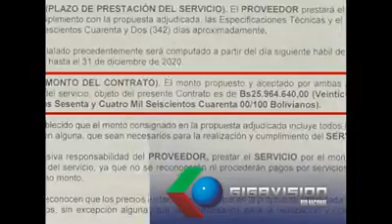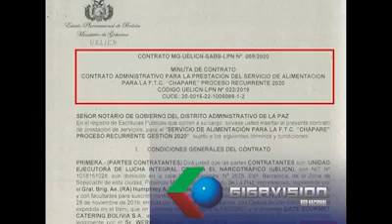DIPUTADO AmilkarBarral SORPRENDIÓ AL VER QUÉ EL ACTUAL GOBIERNO SIGA CONTRATACIÓN CON CORRUPTOS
Barral: Ministro Gobierno debe aclarar porqué dio contrato Bs. 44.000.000 a empresario vinculado al MAS

El diputado Amilkar Barral expresó su extrañeza por que el actual gobierno siga haciendo contratos millonarios con un empresario que tiene varias denuncias de irregularidades y denuncias cometidas durante el gobierno del MAS.

Barral sostiene que el empresario Werner Julian Guth Borda brindaba servicios en la gestión de Evo Morales de Catering, hoteles e incluso le vendió motores al TAM por la cercanía que tenía con los Garcia Linera.

El diputado sostiene que lo que está claro es que algunos funcionarios del actual gobierno han retomado los negociados que tenia el MAS. Barral espera que el ministro de Gobierno aclare los contratos millonarios que se le ha otorgado a Gate Gourmet Catering para la provisión de alimentos para la FTC en el Chapare y Los Yungas por más de Bs. 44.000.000 por la gestión 2020.

El Asambleista anuncia que va a iniciar una fiscalización e investigación porque esto no puede seguir manejándose de esta manera, hay funcionarios que están haciendo dinero para alguien y que están afectando la gestión de Jeanine Añez.

Si seguimos la práctica del MAS que era el cobro de comisión del 10% por contrato estamos hablando de mucho dinero manifiesta el Asambleista.